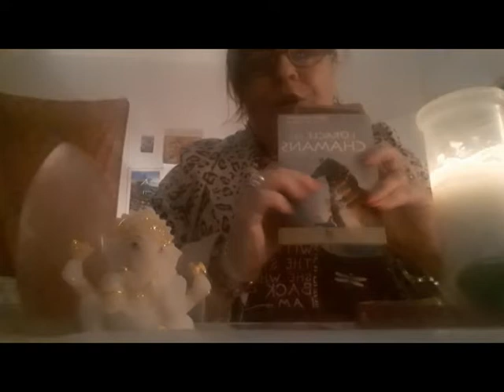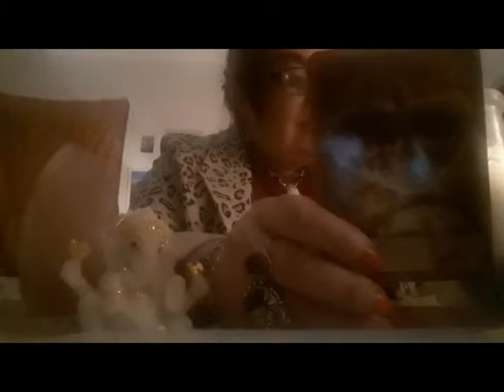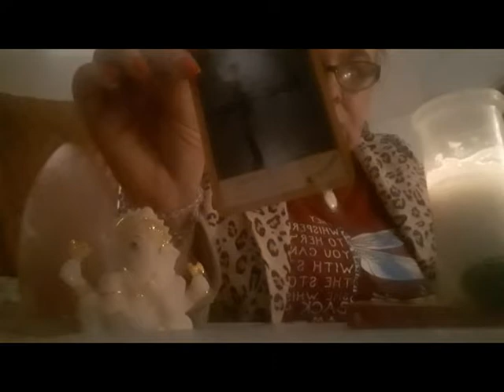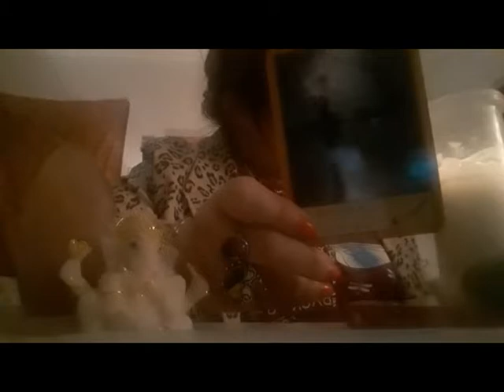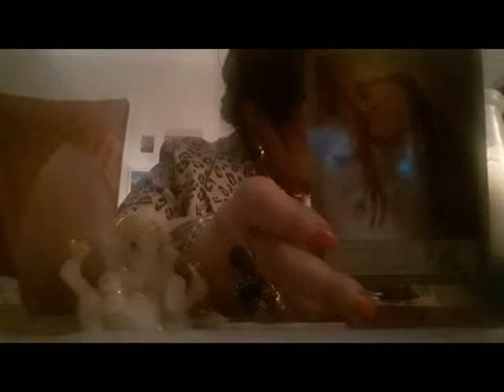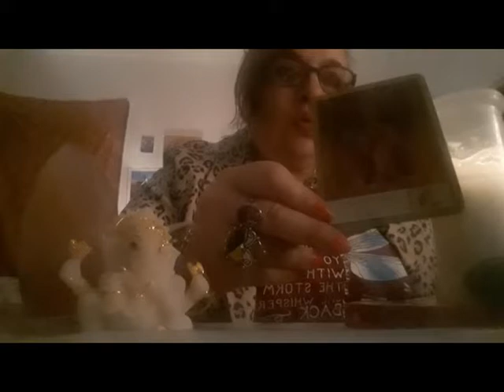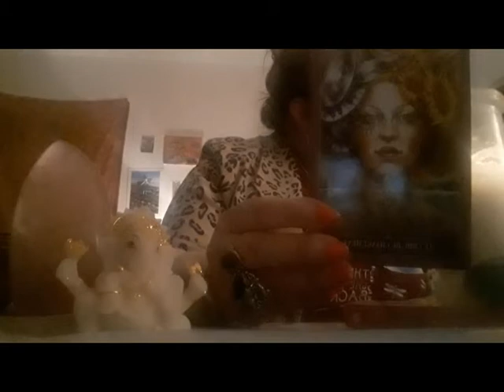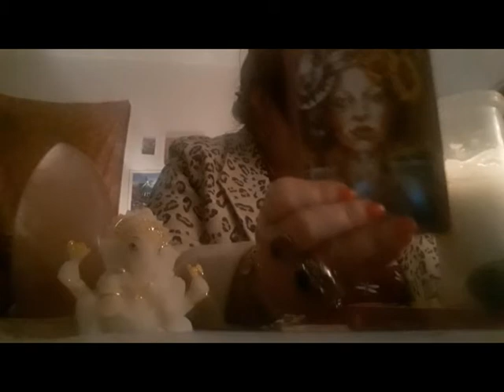Transformation Alchimique Chamanique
ceci est une guidance pour vous mettre coeur à coeur
avec la rncontre de votre Ame ce qu elle désire pour les semaines a venir.)